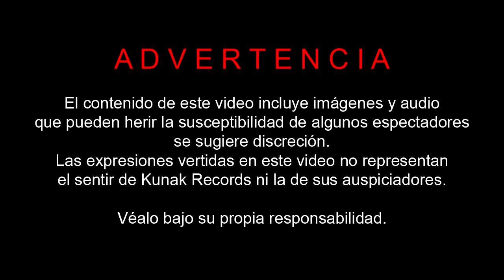Dharius Entrevista - Radio Kunak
Dharius en entrevista en Radio Kunak.